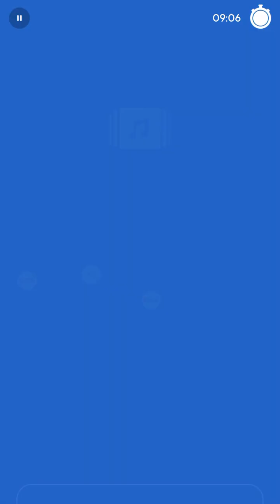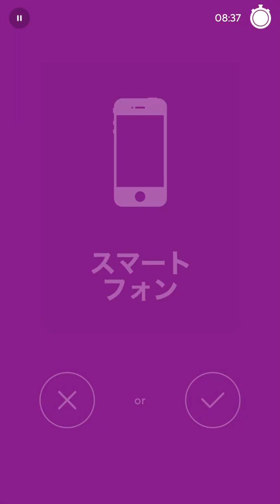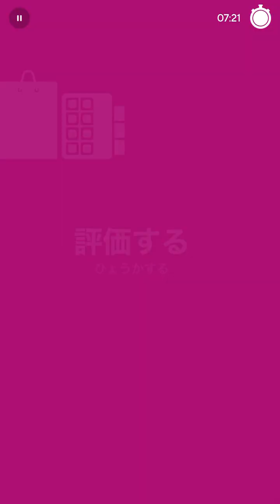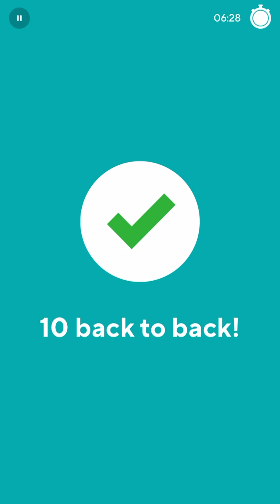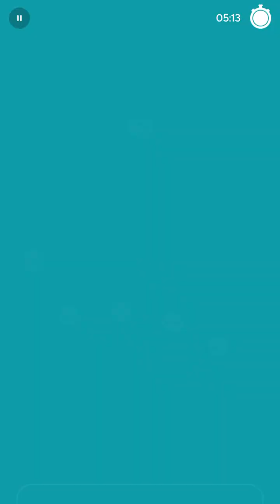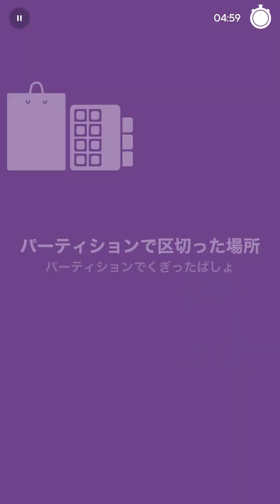2023-01-03 Drops Japanese